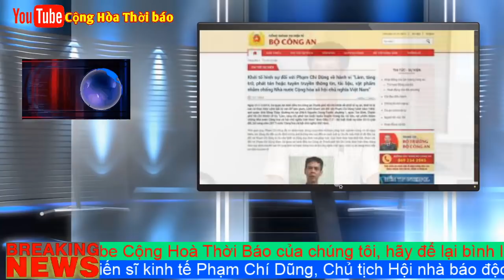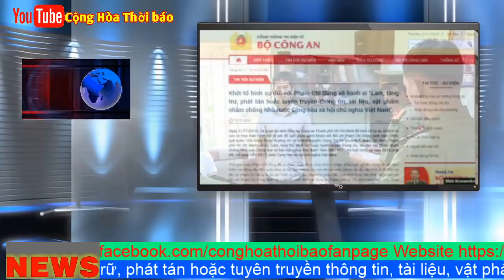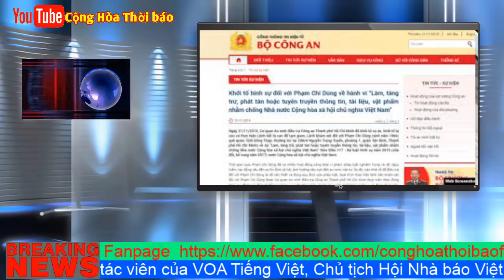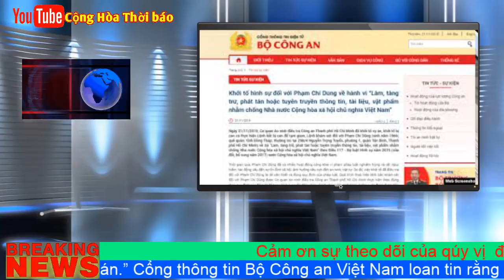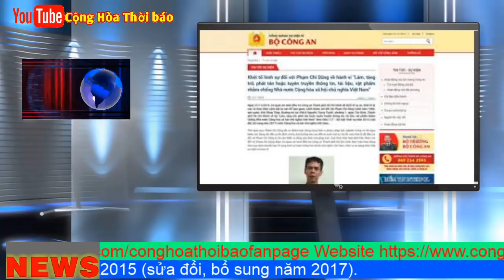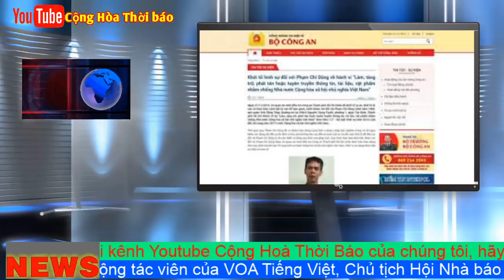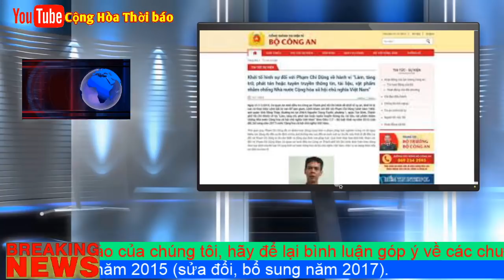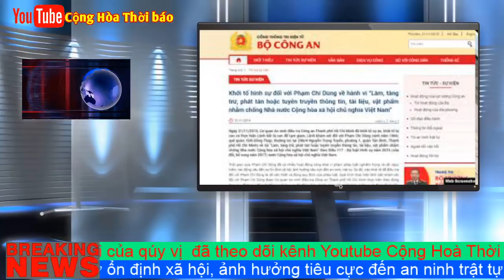Bắt Phạm Chí Dũng, Để Ngăn chặn thông tin trước thềm tranh đoạt quyền lực đại hội TW13 !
Ngăn chặn thông tin trước thềm tranh đoạt quyền lực đại hội 13.
Ngày 21/11, Công an TP.HCM đã khởi tố hình sự, bắt tạm giam nhà báo độc lập Phạm Chí Dũng, cộng tác viên của VOA Tiếng Việt, Chủ tịch Hội Nhà báo Việt Nam Độc lập (IJAVN), với cáo buộc “tuyên truyền chống nhà nước,” và các cơ quan chức năng đang tiếp tục “mở rộng điều tra vụ án.”
Cổng thông tin Bộ Công an Việt Nam loan tin rằng ông Phạm Chí Dũng “có nhiều hoạt động công khai vi phạm pháp luật nghiêm trọng và rất nguy hiểm, tác động xấu đến sự ổn định xã hội, ảnh hưởng tiêu cực đến an ninh trật tự.”
Tiến sĩ kinh tế Phạm Chí Dũng, Chủ tịch Hội nhà báo độc lập Việt Nam vừa bị Công an thành phố Hồ Chí Minh bắt giam với cáo buộc “Làm, tàng trữ, phát tán hoặc tuyên truyền thông tin, tài liệu, vật phẩm nhằm chống Nhà nước CHXHCN Việt Nam” theo Điều 117 - Bộ luật Hình sự năm 2015 (sửa đổi, bổ sung năm 2017).

Cổng thông tin điện tử Công an TPHCM cho hay, ngày 21-11, Cơ quan An ninh điều tra Công an TP.HCM đã khởi tố vụ án, khởi tố bị can và thực hiện lệnh bắt bị can để tạm giam, lệnh khám xét đối với Phạm Chí Dũng (53 tuổi; quê quán: tỉnh Đồng Tháp; thường trú tại phường 1, quận Tân Bình, TPHCM).

Cũng theo Công an TPHCM, "thời gian qua, Phạm Chí Dũng có nhiều hoạt động công khai vi phạm pháp luật nghiêm trọng và rất nguy hiểm; tác động xấu đến sự ổn định xã hội, ảnh hưởng tiêu cực đến an ninh trật tự thành phố.

Do đó, việc khởi tố để điều tra đối với Phạm Chí Dũng là rất cần thiết và đúng quy định của pháp luật. Quá trình thực hiện lệnh bắt, khám xét đối với Phạm Chí Dũng được Cơ quan An ninh điều tra thực hiện đúng theo quy định của Bộ luật Tố tụng hình sự và thu được nhiều tài liệu, vật chứng quan trọng phục vụ công tác điều tra."

Mạng báo Thanh niên dẫn tài liệu từ cơ quan công an cho hay, ngày 4/7/2014, ông Phạm Chí Dũng (Chủ tịch Hội Nhà báo Độc lập Việt Nam - IJAVN) ra “Tuyên bố thành lập IJAVN” với số lượng ban đầu hàng chục thành viên.

Theo cơ quan chức năng Việt Nam, nội dung Điều lệ hoạt động của Hội thể hiện rõ quan điểm là tổ chức xã hội dân sự…, là trái với quy định của pháp luật Việt Nam.

"Ngoài ra, IJAVN còn vi phạm pháp luật Việt Nam về lập, quản lý tên miền “Việt Nam Thời báo” không đăng ký, xin phép cơ quan chức năng theo quy định tại Nghị định 72/NĐ-CP của Chính phủ.

IJAVN ra tuyên bố vào Hội là không phân biệt quan điểm chính trị, giữ quan điểm làm báo ôn hòa, sự thật và khách quan về chính trị và xã hội, nhưng hầu hết các bài viết đều mang màu sắc cá nhân, tư tưởng thù địch; đều có chung quan điểm là chống Đảng, Nhà nước.